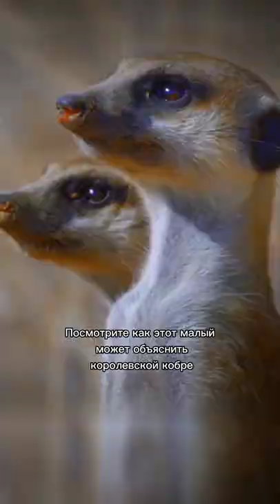Мангуст укротитель змей